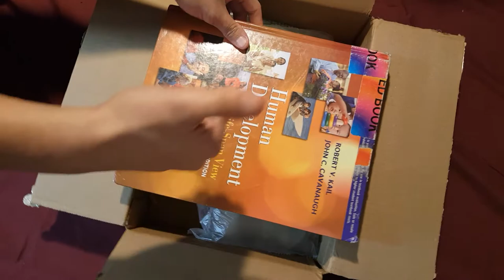Unboxing the used book from Amazon